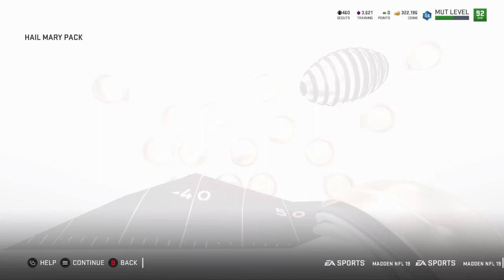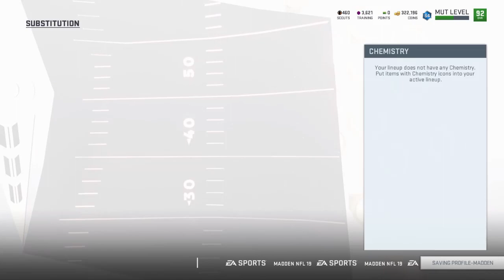Two Full Legend Pulls!! No Money Spent Team EP. 22 Madden 19 Ultimate Team